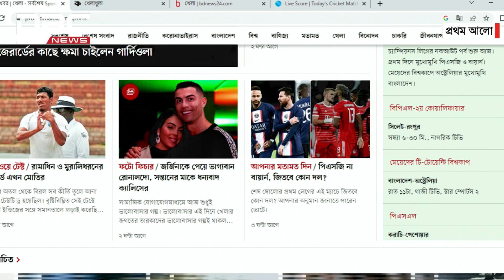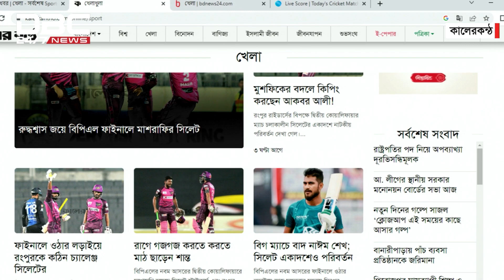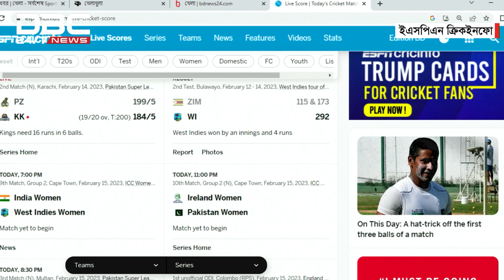দেশ-বিদেশের পত্র-পত্রিকার সর্বশেষ আপডেট | DBC NEWS